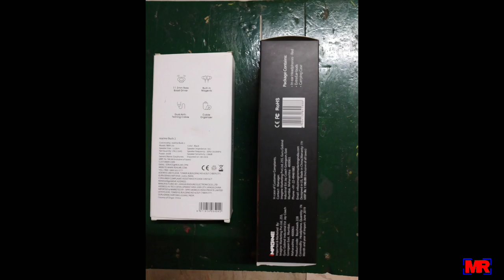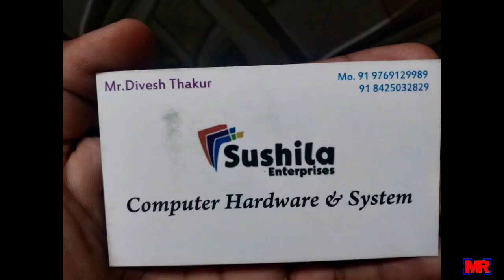सबसे सस्ता Mobile Accessories Online Shop || Wireless Air pods / Air buds / Neckbands / Smart Watchs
Hey guys if you like this video so plzz click on like button

 -:id name :-
 mr_more31
Sarvesh_s14
Shubham_shinde_54
BTS boy:-
Vignesh_warge

Addres : Narli Agripada 18th Road Khar west Mumbai 400052

{Get Ur Orders In 3 days}